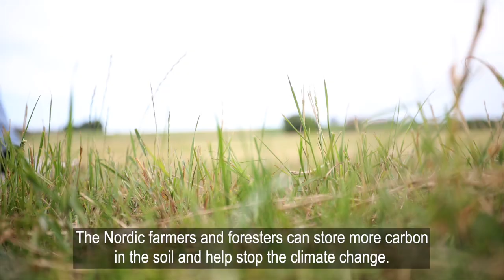Carbon sink part 4: into the future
Soil as a carbon sink is of interest to a wide range of stakeholders and focus point for multiple initiatives. In addition, knowledge is developing fast. This creates a complex ecosystem of actors, organisation, and knowledge which makes it challenging to comprehend what is ongoing and by whom. In this film you meet some of the organisations and companies and get to know what they are working on to increase carbon storage in soil.

This film is made from the outcomes of a seminar on digital knowledge centres for soil carbon storage. The seminar was part of a series aiming to stimulate knowledge exchange between Nordic actors interested in soil as a carbon sink. The seminars are initiated and financed by Nordic Forest
Research, Nordic Agri Research and the Nordic Council of Ministers.